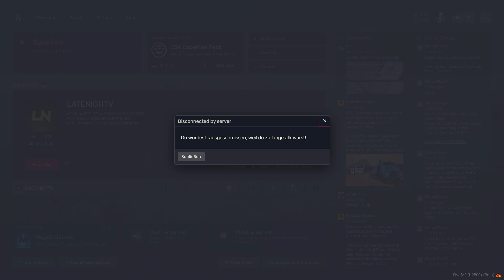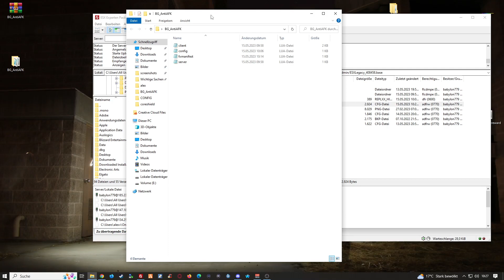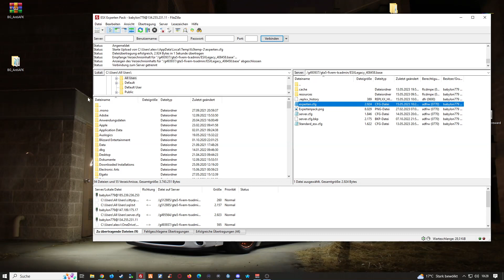Fivem Server einrichten # 511 // Fivem ESX & QBCore BG Anti AFK Kicker //Fivem Server FREE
🔻🔻🔻𝐖𝐈𝐂𝐇𝐓𝐈𝐆𝐄 𝐈𝐍𝐅𝐎𝐒 // 𝐊𝐋𝐀𝐏𝐏 𝐌𝐈𝐂𝐇 𝐀𝐔𝐒🔻🔻🔻

             🔻🔻🔻𝐈𝐍 𝐃𝐈𝐄𝐒𝐄𝐌 𝐕𝐈𝐃𝐄𝐎 𝐆𝐄𝐙𝐄𝐈𝐆𝐓𝐄 𝐐𝐔𝐄𝐋𝐋𝐄𝐍 🔻🔻🔻

                     🔻🔻🔻𝐀𝐋𝐋𝐆𝐄𝐌𝐄𝐈𝐍𝐄 𝐋𝐈𝐍𝐊𝐒 & 𝐊𝐀𝐍Ä𝐋𝐄 𝐕𝐎𝐍 𝐌𝐈𝐑🔻🔻🔻